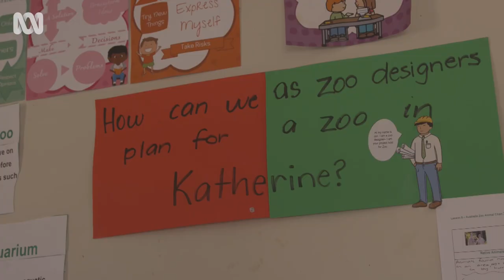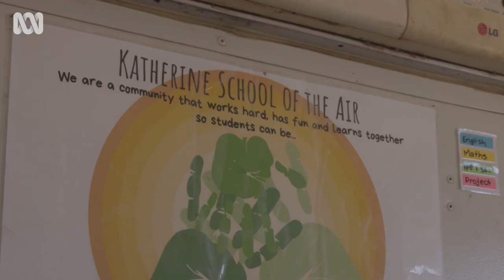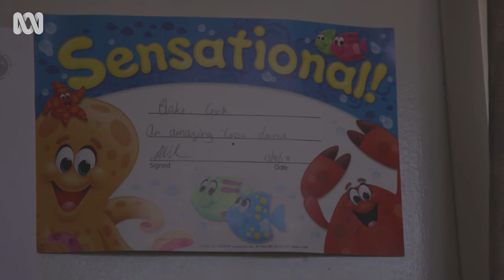Growing up in the outback as a bull catcher's kid | Outback Ringer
Charlie and Blake Cook describe what life is like in the outback, with the hopes of one day becoming bull catchers like their parents.

Three families risk their reputations, fortunes and lives catching feral bulls and buffalo deep in Australia's Northern Territory outback.